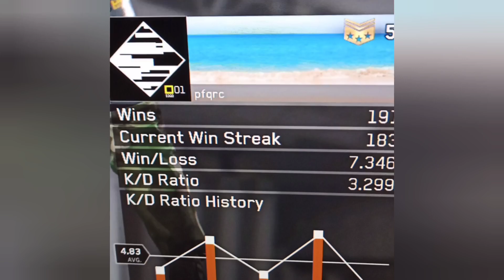3.3KD & 2.8KD NUKED